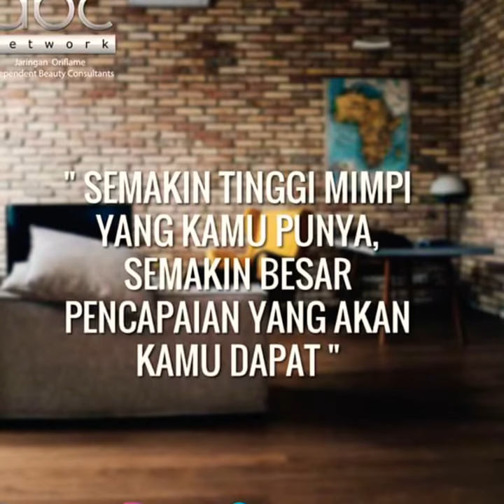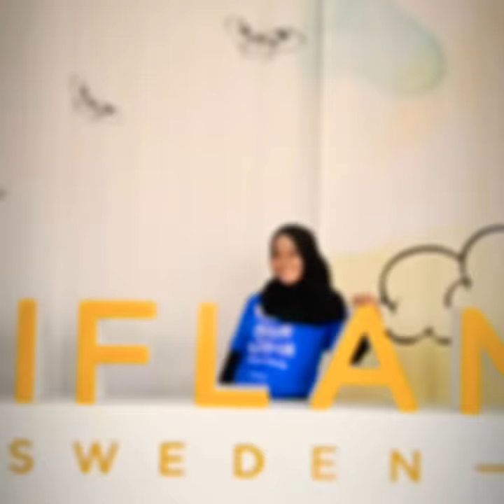Oriflame Director Seminar 2018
Menjadi New Achiver Senior Manager di Desember 2017, di 1st 24th ku.
Alhamdulillah dapet reward 1 tiket ikut Oriflame Director Seminar.  Thanks To Allah,  Almh.  Mama,  Upline ku mb Roro, keluarga ku, dan team Dyana yang slalu mendoakan dan support 💕💕
Tahun 2019 harus membawa downline2 ku merasakan reward lokal dari oriflame ✊✊ amiiin..